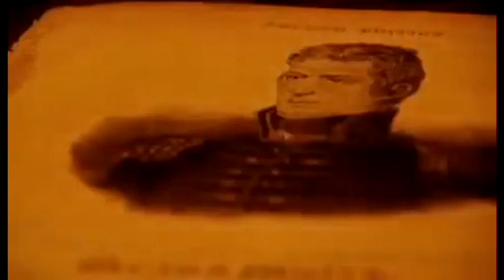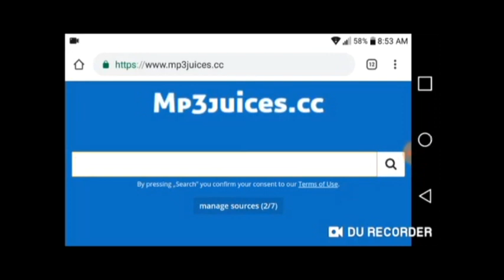My Clips From Earlier 2021